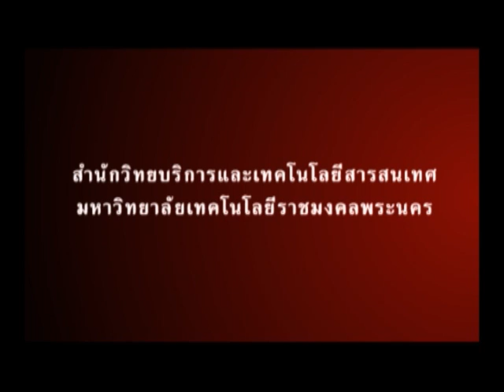ตอนที่ 05 การพันผ้าแบบแฟนซี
อ.ธวัชชัย  แสงน้ำเพชร คณะอุตสาหกรรมสิ่งทอและออกแบบแฟชั่น  มหาวิทยาลัยเทคโนโลยีราชมงคลพระนคร
วิชา  พันผูกผ้าสวย ประจำปีการศึกษา 2550 - 2